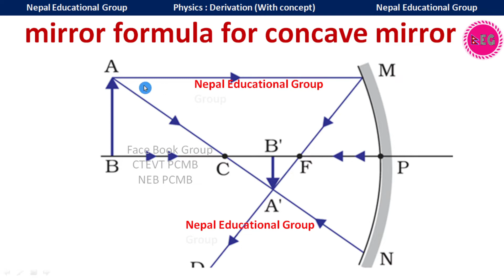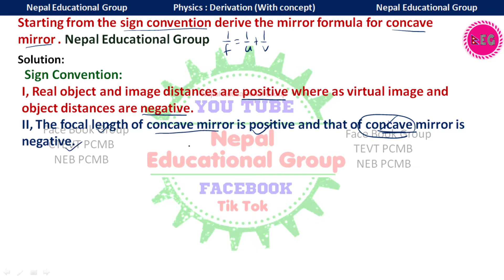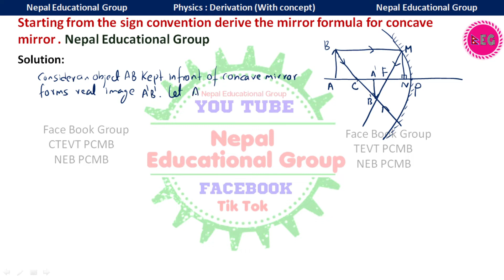derive mirror formula for concave mirror | class 11 physics | Diploma physics